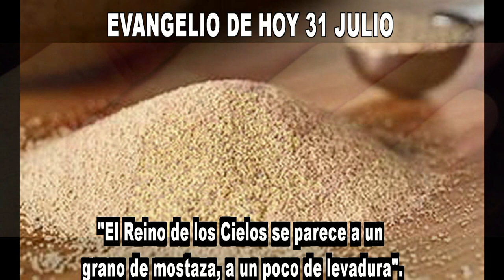EVANGELIO DE HOY 31 julio HD B